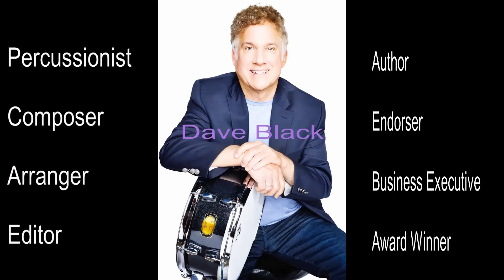THE CHERON MOORE SHOW EXTRAORDINARY DRUMMERS SHOW DAVE BLACK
.Extraordinary Drummers Show
.           Interview with

.            DAVE BLACK

.Composer, Author, Producer, Award winner.

. Alan King, June Allyson, Anita O'Day.

Dave Black is truly a renaissance man, his awards and experience
speaks for itself. This is truly a must see show.